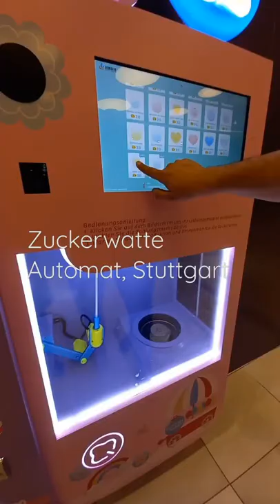{ Zuckerwatte Automat In Stuttgart }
{ Zuckerwatte Machine In Stuttgart }

{ Cotton Candy Machine In Stuttgart }